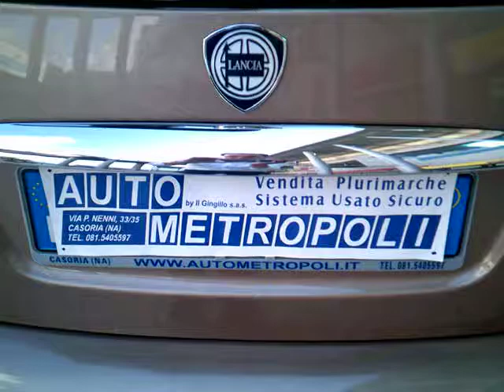Lancia Ypsilon 1 2 Gold Gpl - Autometropoli it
Lancia Ypsilon 1.2 60cv Oro Gpl
Cilindrata  1.2/44Kw/60Cv
Anno  Dicembre- 2006
KM  48000
Colore  Bronzo Met.

Dotazioni e Accessori:
Abs - Ebd
Chiusura Centralizzata
4 Airbag SRS
Poggiatesta Posteriori
Servosterzo DualDrive
Sedile reg. in Altezza
Autoradio CD Mp3
Vernice ExtraSerie
Clima Aut. Digitale
Volante reg. in Altezza
 Vetri Elettrici
Fendinebbia
Retrovisori Elettrici
Immobilizzatore
Kit Fumatori
Chiave con Trasponder
Nostra Offerta:  € 5.900,00